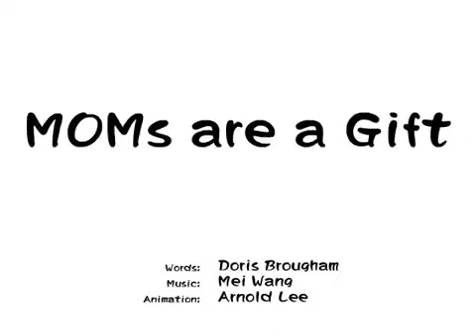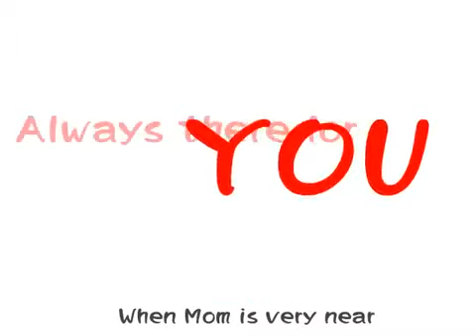Mother love 😍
a video about mother and son journey Birth to success.